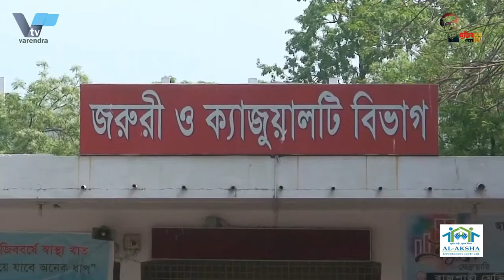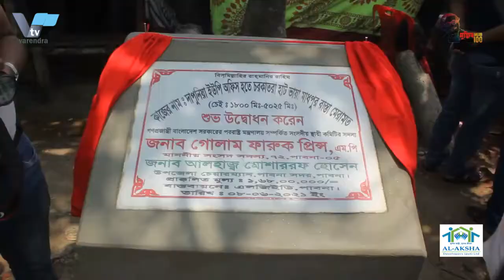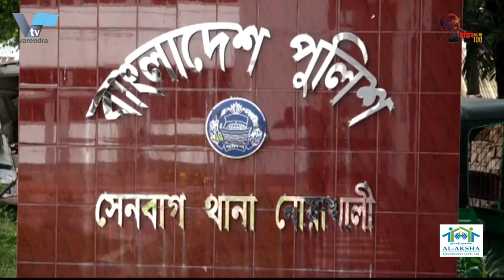রাজশাহী মেডিকেল কলেজ হাসপাতালে গত ২৪ ঘণ্টায় ৮ রোগীর মৃত্য, সংক্রমন নিয়ে রেকর্ড সংখ্যক ভর্তি ১৫৭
রাজশাহী মেডিকেল কলেজ হাসপাতালে গত ২৪ ঘণ্টায় করোনা ও করোনার উপসর্গ নিয়ে ৮ রোগীর মৃত্যু হয়েছে। এর মধ্যে তিনজন করোনা পজিটিভ ছিলেন।  মঙ্গলবার হাসপাতালের নিবিড় পরিচর্যা কেন্দ্রসহ  বিভিন্ন ওয়ার্ডে চিকিৎসাধীন অবস্থায় তাদের মৃত্যু হয়। মারা যাওয়া রোগীদের মধ্যে রাজশাহীর চারজন, চাঁপাইনবাবগঞ্জের তিনজন ও পাবনার একজন রয়েছে।
রামেক হাসপাতালের পরিচালক ডা. সাইফুল ফেরদৌস এ তথ্য নিশ্চিত করে বলেন মৃত আটজনের মধ্যে তিনজন করোনা পজিটিভ রোগী ছিলেন। বাকি পাঁচজন উপসর্গ নিয়ে মারা গেছেন। গত ২৪ মে থেকে এ পর্যন্ত রাজশাহী মেডিকেল কলেজ হাসপাতালে করোনা ও করোনার উপসর্গে আক্রান্ত হয়ে মারা গেলেন ১১৭ জন। এর মধ্যে করোনা পজিটিভ হয়ে মারা গেছেন ৭২ জন। এদিকে রাজশাহী মেডিকেল কলেজ হাসপাতালে করোনা ও করোনার উপসর্গ নিয়ে ভর্তি আছেন রেকর্ড সংখ্যক ২৫৭ রোগী। তাঁদের মধ্যে রাজশাহীর ১২৭ জন, চাঁপাইনবাবগঞ্জের ১০২, নওগাঁর ৯, নাটোরের ১১, পাবনার ৪, কুষ্টিয়ার ৩ ও জয়পুরহাটের ১ জন। এ ছাড়া আইসিইউতে ভর্তি আছেন ১৭ জন। গেল ২৪ ঘণ্টায় ভর্তি হয়েছেন ৩৩ জন। তার মধ্যে রাজশাহীর ১৬ জন, চাঁপাইনবাবগঞ্জের ১৪, নওগাঁর ১ ও নাটোরের ২ জন। অন্যদিকে রাজশাহীতে বসবাসরত জনসাধারণের করোনা  শনাক্তকরণে রাজশাহী সিটি কর্পোরেশনের  উদ্যোগে ১৩টি স্থানে ফ্রি র্যাপিড অ্যান্টিজেন টেস্ট কার্যক্রম পরিচালিত হয়েছে। মঙ্গলবার ১৩ স্থানে ৯৫৮ জন ব্যক্তির র্যা পিড অ্যান্টিজেন পরীক্ষায় ৯৮ জন ব্যক্তি পজিটিভ হয়েছেন। করোনায় আক্রান্তের হার ১০ দশমিক ২২ শতাংশ।